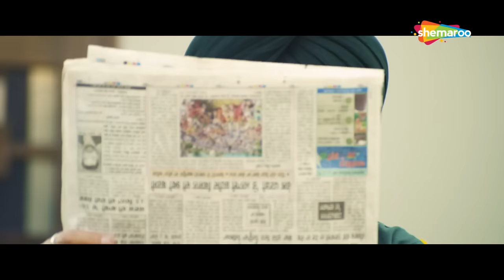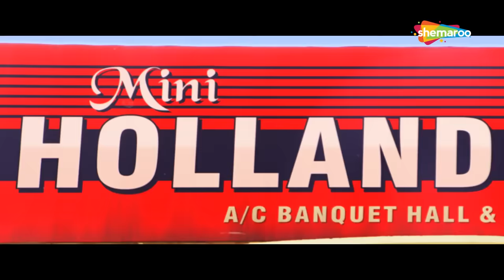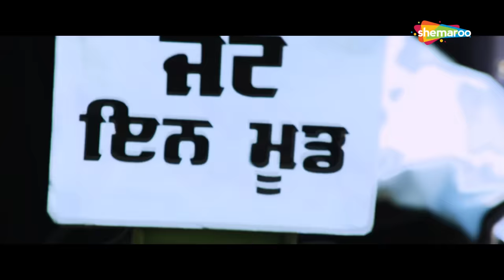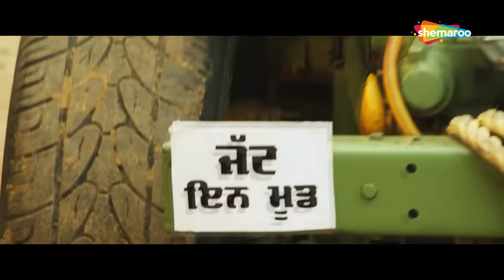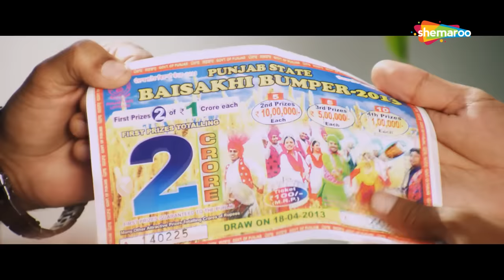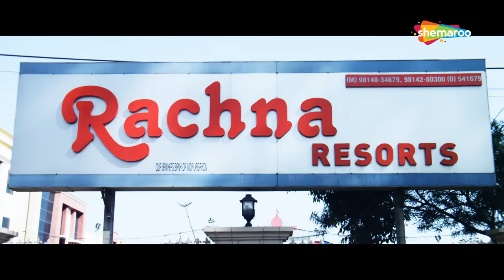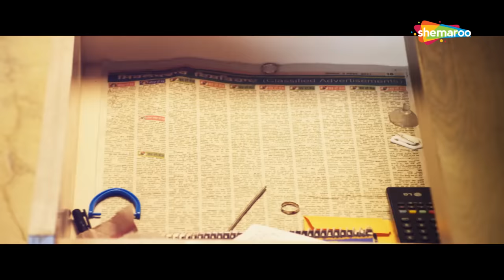Latest Punjabi Movie 2020 | Comedy | Jaswinder Bhalla - Karamjit Anmol | 2020 New Punjabi Movies